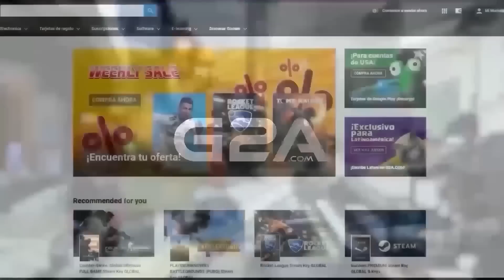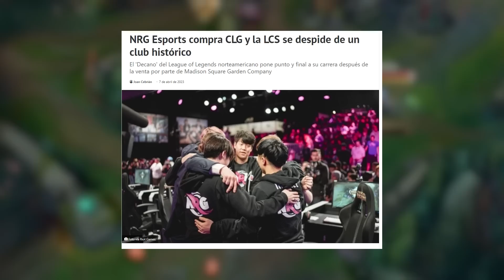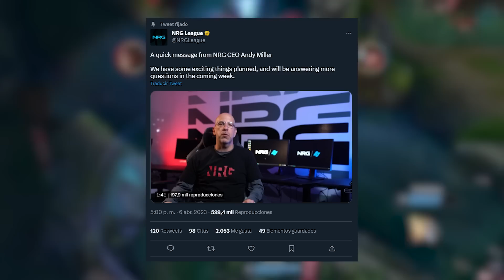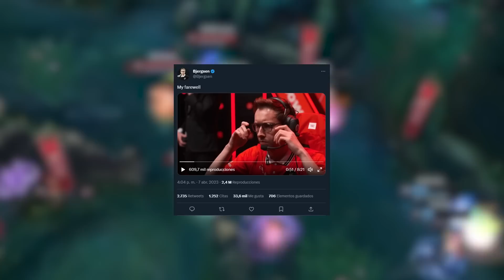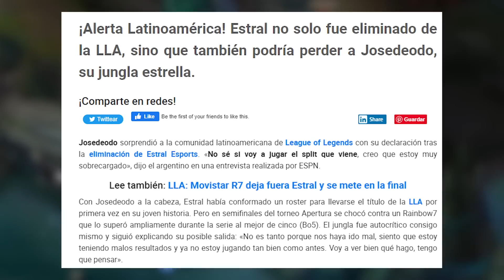¿JOSEDEODO CONSIDERA RETIRARASE? | BJERGSEN SE DESPIDE | CLG VENDE SU CUPO EN LCS Y FINAL LLA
► CANAL SECUNDARIO "PAPI LASTPICK:  @papilastpick8541